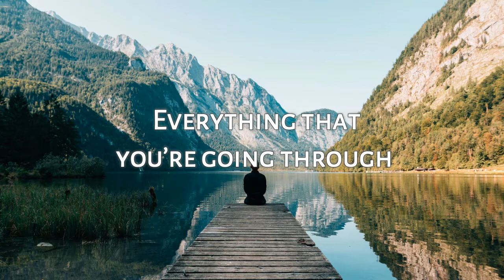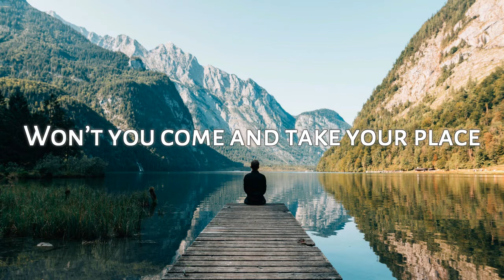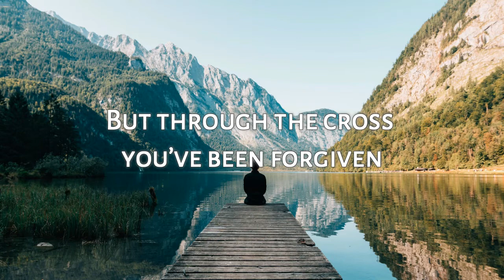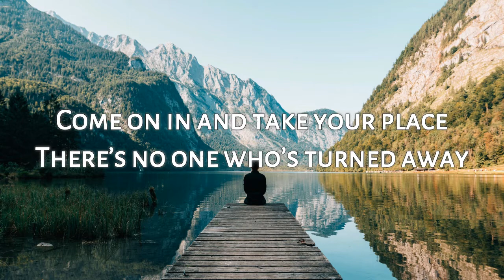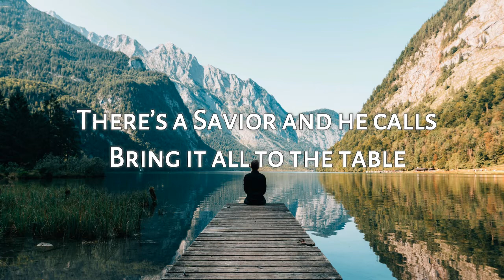To the table - Zach Williams | Karaoke track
Hola a todos! espero que estés muy bien donde te encuentres.

Esta canción llamada To the table es del cantante y compositor Zach Williams, espero que te guste.